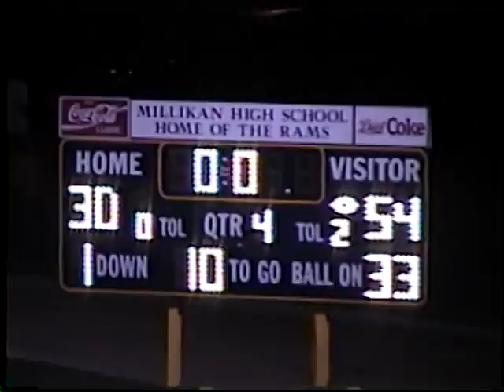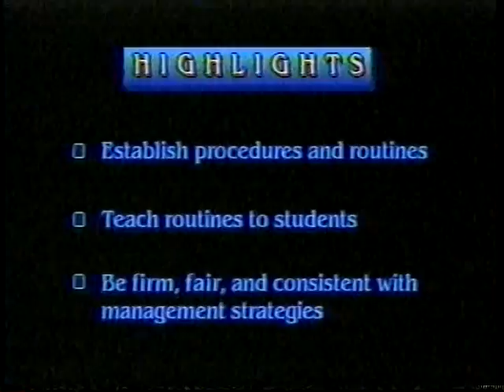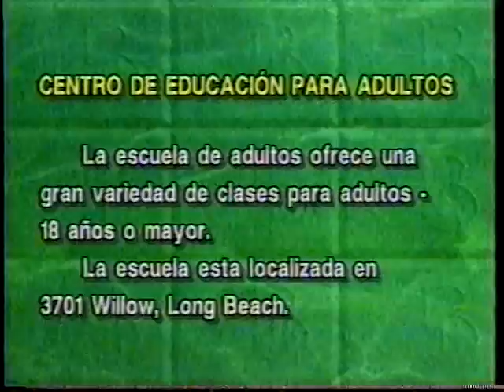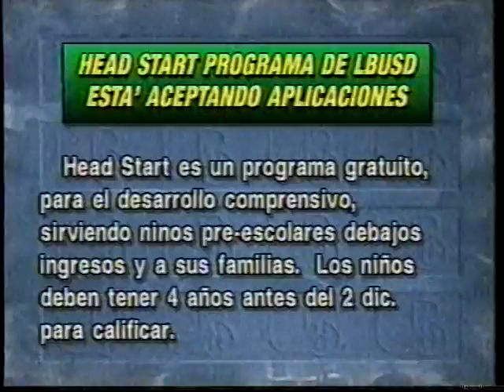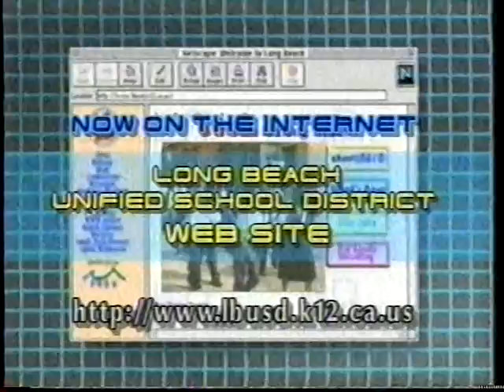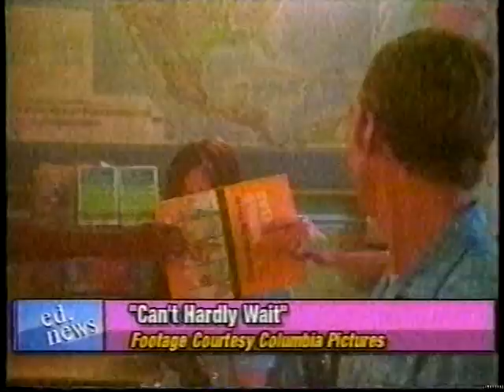1998 Varisty FB Wilson Millikan # 4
1998 Varisty FB Wilson Millikan # 4